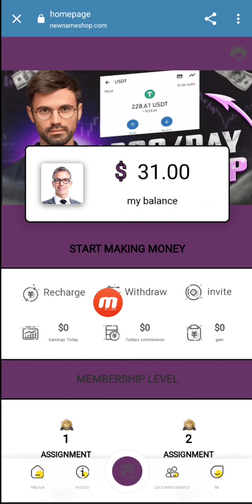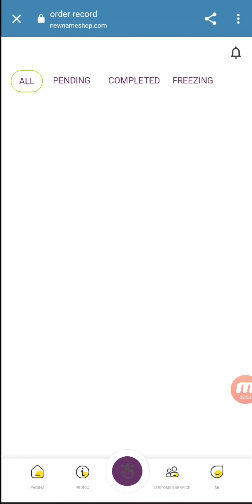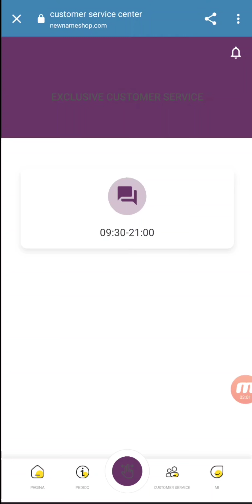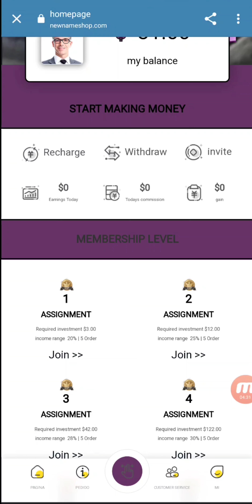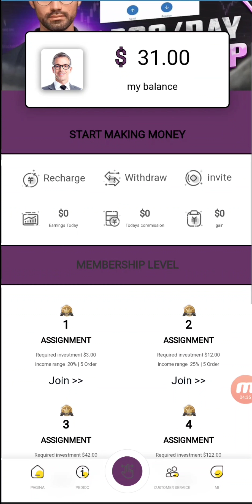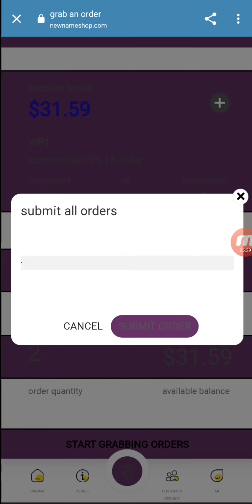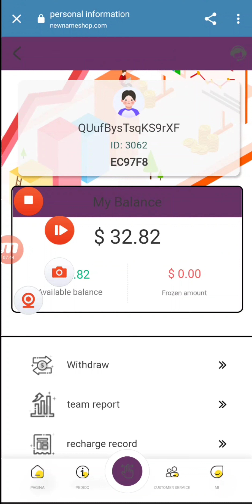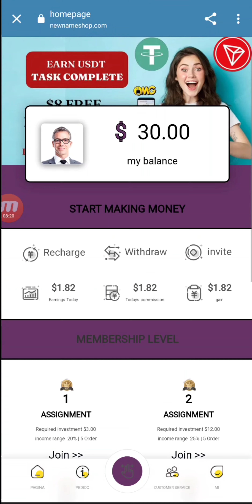Safest & most popular part-time job platform on newnameshop in 2023 | Recharge $3 | Withdraw $2.82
join job link��

VIP1 to VIP3 can only work once, VIP4 to VIP8 can work every day and withdraw cash every day

VIP1: Invest $3
5 orders. Complete the task and withdraw the principal plus 20% commission
Can withdraw $2.82

VIP2: Invest $12
5 orders. Complete the task and withdraw the principal plus 25% commission
Can withdraw over $16

VIP3: Invest $42
5 orders. Complete the task and withdraw the principal plus 28% commission
Can withdraw over $55

VIP4: Invest $122
5 orders. Complete the task and withdraw the principal plus 30% commission
Can withdraw over $180

VIP5: Invest $272
5 orders. Complete the task and withdraw the principal plus 32% commission
Can withdraw over $350

VIP6: Invest $772
5 orders. Complete the task and withdraw the principal plus 35% commission
5 orders. Complete the task and withdraw the principal plus 35% commission

VIP7: Invest $1972
5 orders. Complete the task and withdraw the principal plus 38% commission
Can withdraw more than $3000

VIP8: Invest $4,972
5 orders. Complete the task and withdraw the principal plus 40% commission
Can withdraw over $6500

Share links, invite friends to join, and enjoy team benefits.

For $100 for a lower-level team member, you'll get $10 in team benefits.
Team B is $100 and you get $5 in team benefits.
C team member $100, you will get $2 team benefits.